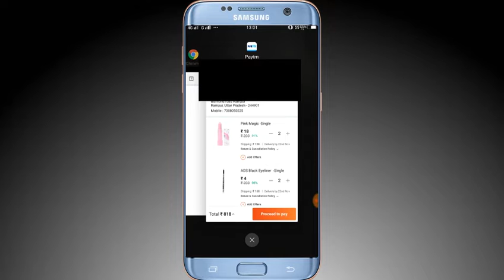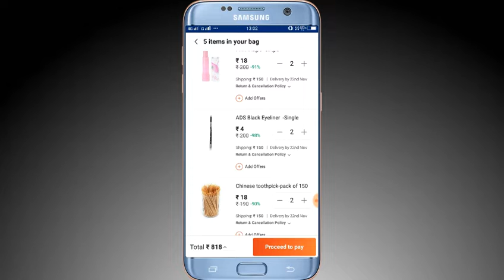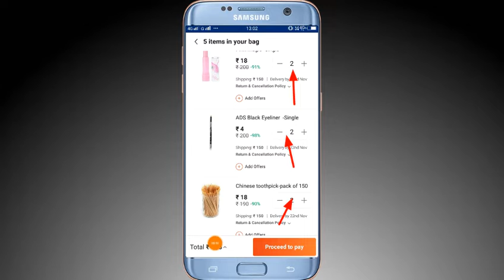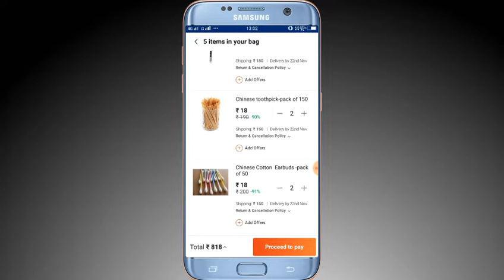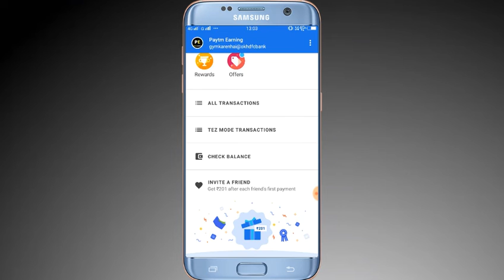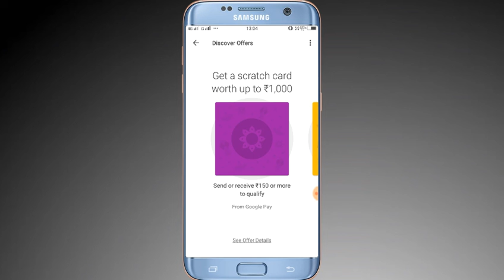Paytm Diwali Big Loot Offer, 10 Products Only Rs.64 Rupees, Google Pay Per Refer Rs.201, jaldi Looto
dosto jaldi  offer ko apply kabhi bhi expire Ho sakta hai maha loot video coming soon

1- Check out this product on Paytm!

2- Check out this product on Paytm!

3- Check out this product on Paytm!

4- Check out this product on Paytm!

5-  Check out this product on Paytm!

paytm maha loot Diwali offer 2018

paytm mall 10 products only 64 rs

paytm mall 800 rs shopping only 64 rs

Paytm mall shopping big discount

paytm mall shopping products with low price

paytm 800 rs shopping only 64 rs

paytm 10 products only 64 rs

paytm today shopping offer

paytm Diwali shopping offer

paytm mall offer today

paytm big loot offer today launch

today shopping offer paytm

paytm maha cashback offer

paytm bigggest shoppping cashback